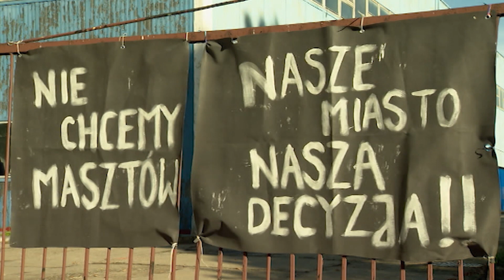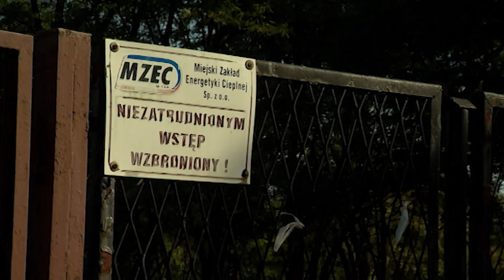Spór o montaż masztu telefonii 5G. Miasto zignorowało sprzeciw mieszkańców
Od stycznia trwa spór mieszkańców osiedla Zachód w Kędzierzynie-Koźlu z władzami miasta. Dotyczy trwającego już montażu masztu telefonii 5G na kominie Miejskiego Zakładu Energetyki Cieplnej, który znajduje się zaledwie kilkanaście metrów od najbliższych budynków mieszkalnych. Ich lokatorzy nie kryją oburzenia wywołanego ignorowaniem przez urzędników miejskich ich sprzeciwu.